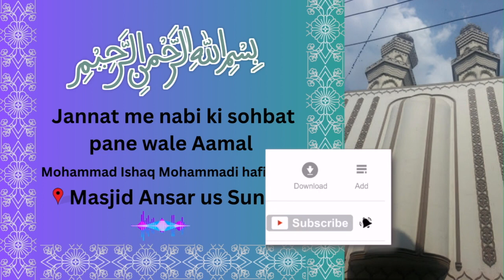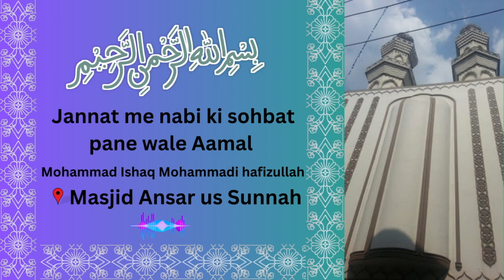Jannat me nabi ki sohbat pane wale Aamal | Mohammad ishaq Mohammadi hafizullah